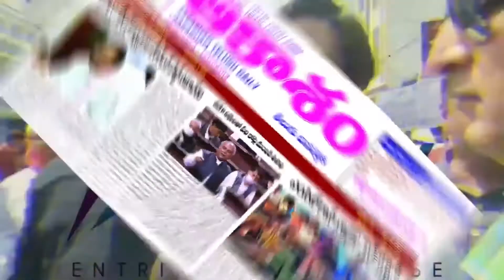WAQF BOARD CHAIRMAN KO EK INSAF AUR AIMIM MLA KO EK INSAF? FAKE NEWS IN SOCIAL MEDIA TO RESIGN POST